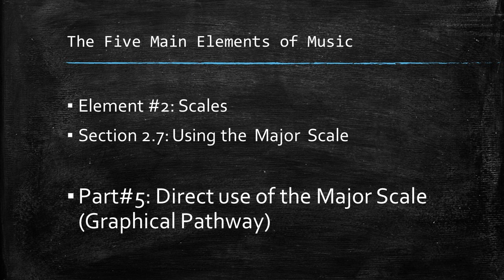Lead Guitar Improvising - How the Way You Think, Affects How You Play!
Find hundreds more lessons, videos and tutorials at the Secret Guitar Teacher site!

In this unusual video, we look at how the way you conceptualize scale patterns on the fret board affects your choices of notes you employ in your improvised soloing.

Nick demonstrates the outcomes when thinking in discrete octaves, using the Sandwich exercises and CAGED system and how these differ when thinking in the more traditional five positional system - the graphical pathway.

No suggestion that either approach is better or worse. Being aware of different ways of thinking can help make your playing more varied and interesting as you are less likely to get stuck in fixed habits repeating the same tired old licks over and over.